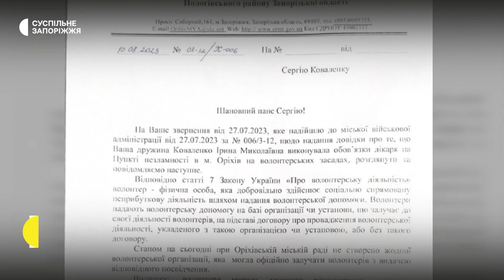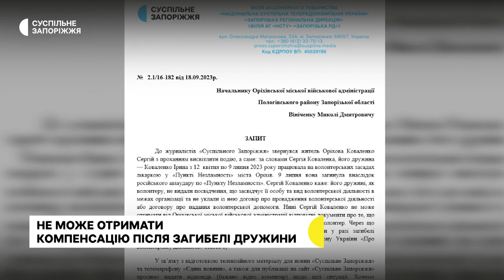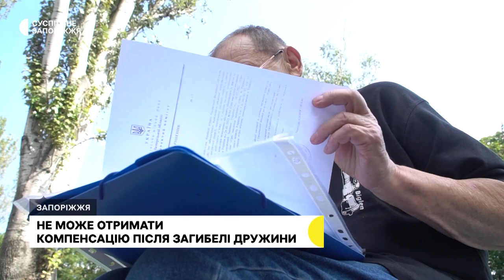Житель Оріхова не може отримати компенсацію після загибелі своєї дружини-волонтерки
Не може отримати одноразову грошову допомогу після загибелі своєї дружини. 69-річний Сергій Коваленко – житель Оріхова, Запорізької області розповідає, його дружина Ірина понад 2 місяці працювала медиком на волонтерських засадах у місцевому «Пункті Незламності». Коли 9 липня окупанти вгатили по ньому авіабомбою, жінка загинула. Два місяці Сергій намагається отримати компенсацію. Більше розкаже – Ганна Давидова.